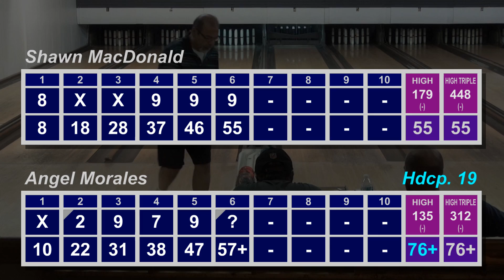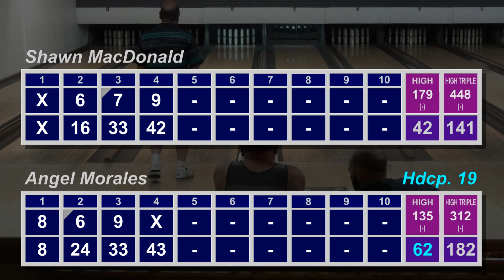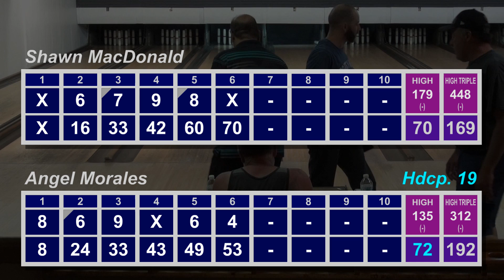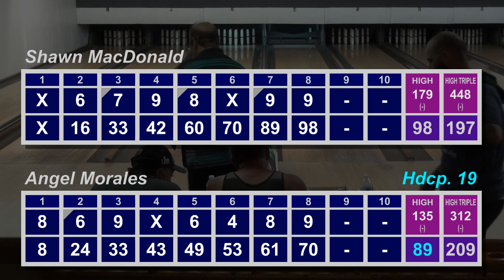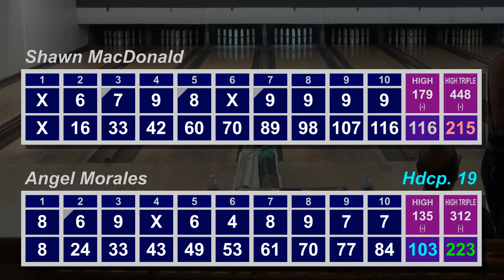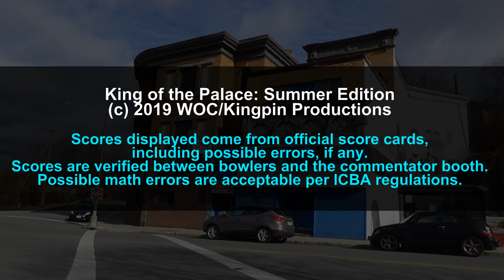KOTP Summer Edition: August 2019 (Week 3 of 4)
80% Singles candlepin bowling handicapped tournament, third week.
Final episode for the season next week.